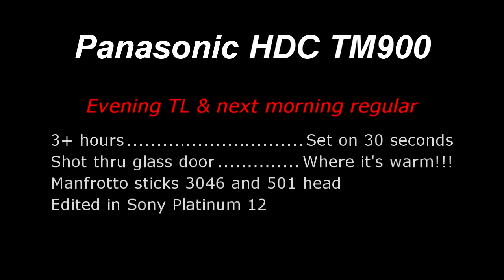TIMELAPSE FROM RAIN TO SNOW